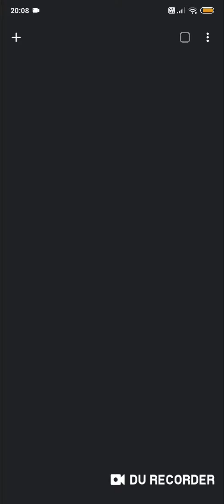how to get free robux code easy | free robux codes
I want show you how to get free robux using RBXNOW GET FREE ROBUX you can get up to 1,000,000 robux from this it gives so much robux i have made so much robux from it too, it gives free robux promo codes and does free robux giveaway every 20 minutes!
free robux code
free robux christmas
roblox robux generator
rbxnow
husky roblox
yummers
happydave
oprewards
rocash
free robux trick 2019
robux for free
how to get free robux 2019
free robux secret